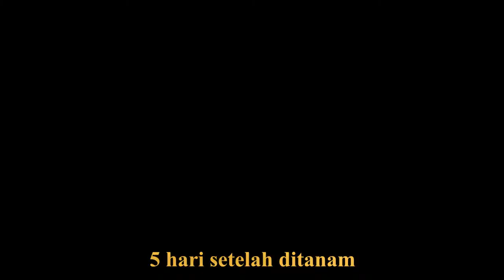CARA MENANAM BAWANG MERAH pakai RAK TELOR#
BAWANG MERAH MERUPAKAN KEBUTUHAN POKOK SETIAP ORANG MEMERLUKAN BAWANG MERAH UNTUK MENJADI BUMBU MASAK DIPERLUKAN SETIAP HARI, OLEH SBEBAB ITU KITA HARUS MEMBUDIDAYAKAN BAWANG MERAH WALAUPUN TIDAK MEMILIKI LAHAN BISA DENGAN MENGGUNAKAN RAK TELOR.